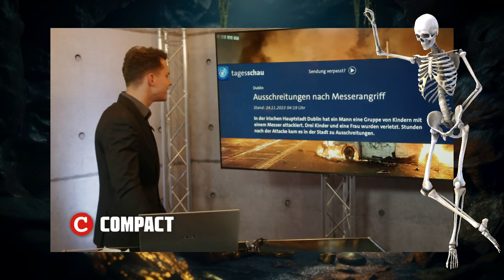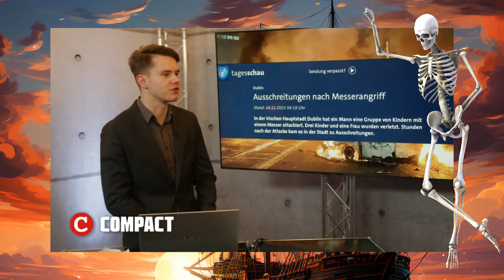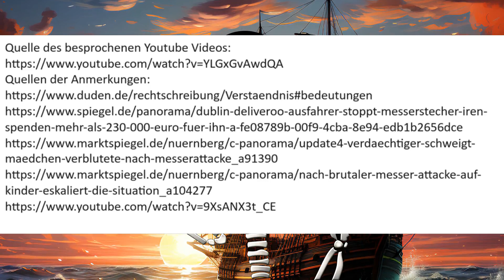COMPACT-Magazin - Polizeiautos anzünden OK für Weiße [ Meinungspirat ]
In Dublin kommt es nach einem Angriff auf Schulkinder mit einem Messer zu schweren Ausschreitungen."Eine Schande für Irland" bzr "über Irland" heißt es in den Mainstreammedien. Für das COMPACT-Magazin bzw COMPACT-TV aber ein Grund andere Worte anzubringen. "Hass auf Weiße: Jetzt töten sie unsere Kinder!". Hier findet man Äuserungen die das anzünden von Polizeiautos als gerechtfertigt ansieht was man jedoch bei Black Lives Matter oder auch Antifa schlechter findet. Ich dachte mir etwas Satire kann hier nicht schaden.